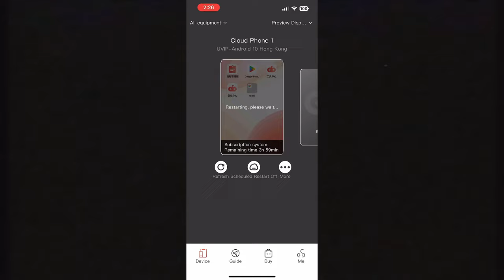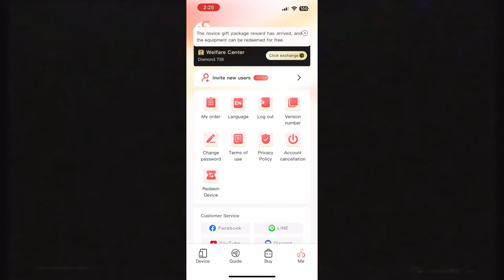TOP 1 ARBALIST BLANK "名人堂龙哥" REACHES LEVEL 163; MAGIC SOUL ORB SLOT 5 UNLOCKED | MIR4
mir4 global, 미르4, 传奇4